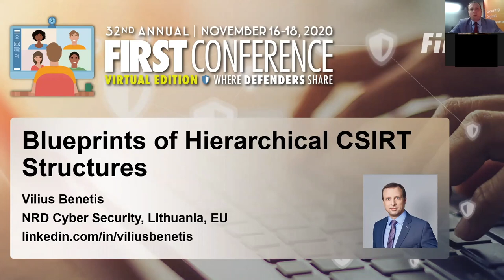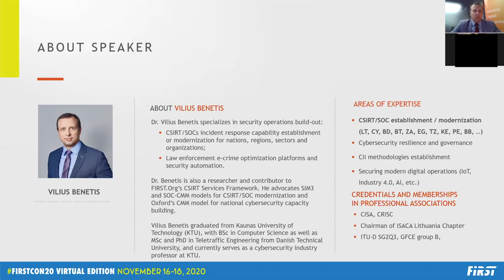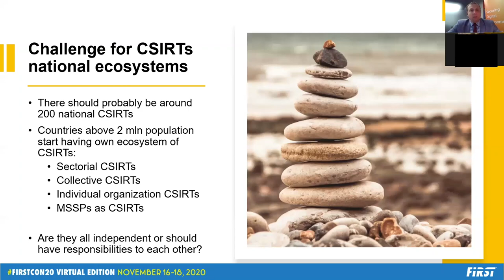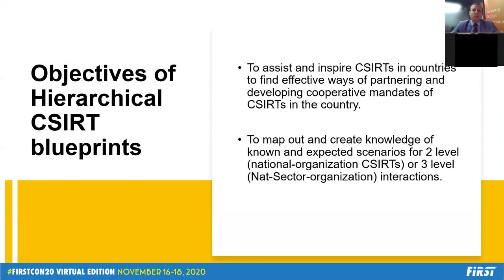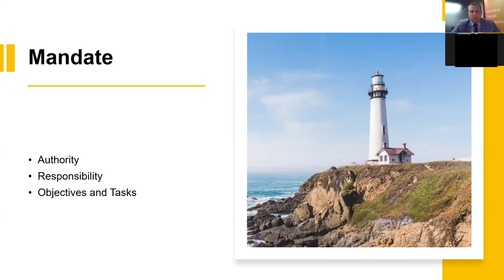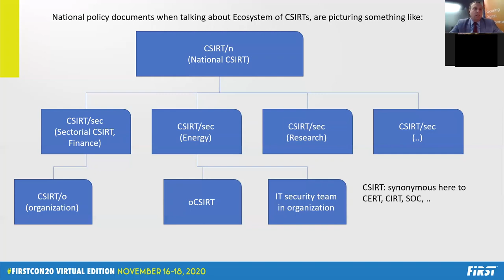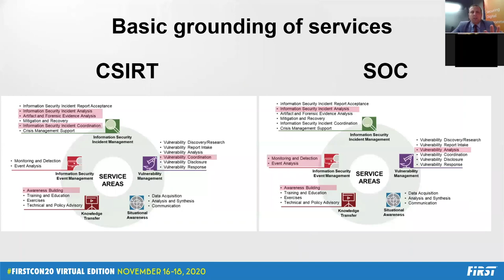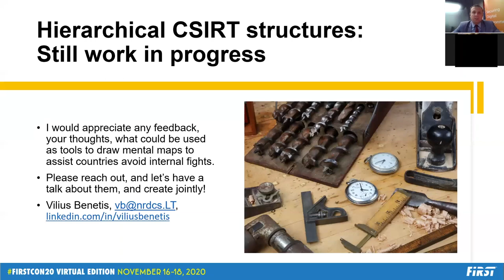Blueprints of Hierarchical CSIRT Structures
Presentation will present Hierarchical (National-Sectorial-organisational) CSIRT blueprint structures work achieved at GFCE working group by experts, and will gather feedback for improvement to have stronger results for global CSIRT community as additional guidance.
Dr. Vilius Benetis is from European cyber security company NRD Cyber Security, where his work includes designing CSIRT/SOCs for nations, sectors and organisations, early warning systems and forensics labs, incident response capabilities, development of national methodologies for identification and monitoring of critical infrastructures, national situation awareness in cyberspace. Vilius is active researcher in FIRST.org, GFCE, ITU (at CoE for Cybersecurity and Q3/SG2). He also contributes to ISACA’s existing and to be released publications on cyber security, trains CSX Fundamentals Workshops, CSIRT Manager Trainings and speaks at European, American and African conferences. Dr. Benetis mainly focuses on projects in Sub-Saharan Africa, South Asia and East Europe.